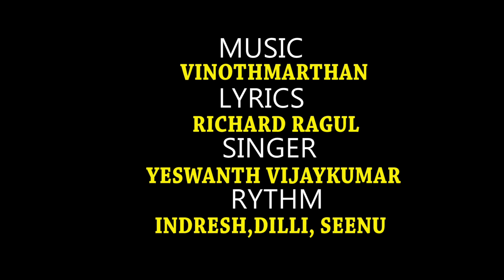Yuvan Birthday Album Song | DRM MUSIC ACADEMY Presents | Happy Birthday Sir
Yuvan Birthday Album Song

Yuvan Raja
Yuvan Dinesh
Yuvan Elangovan
Yuvan Fans Club

Lyrics  : Richard Ragul
Singer : Yeswanth vijaykamar
Rythem : Indresh, Dilli,  Seenu
Camera : Naresh Karol

Publisher : drumsmano..